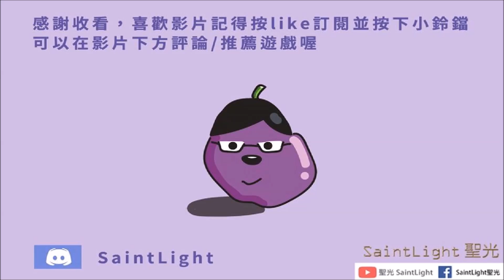Last Day on Earth: Survival地球末日生存：EP31：A堡3F摸到終端機